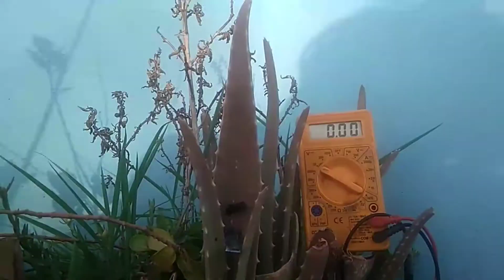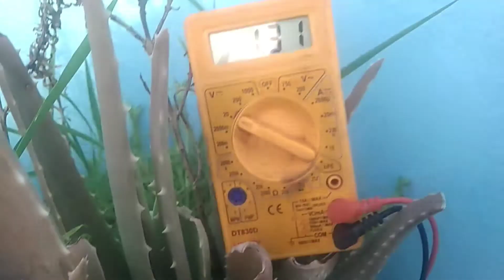एलोवेरा बैटरी बनाए घर पर || how to make Aloevera battery || Aloevera battery kaise banaye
Hii freands me hu  vikas or Vikas experiment YouTube channel me aapka swagat he

 apne bhai ko Instagram par follow krega :-